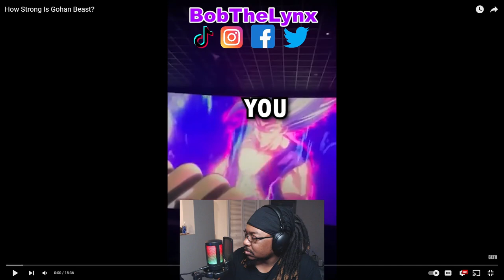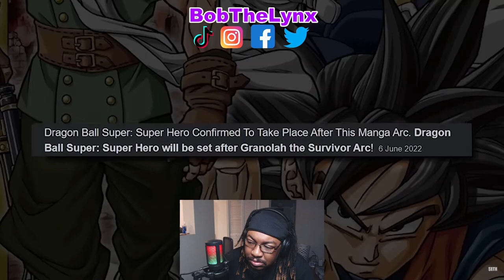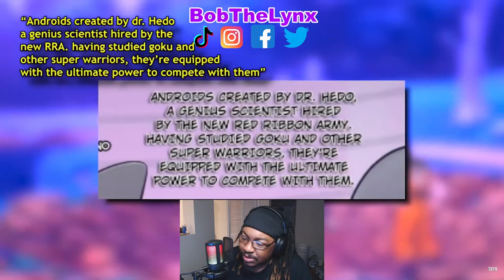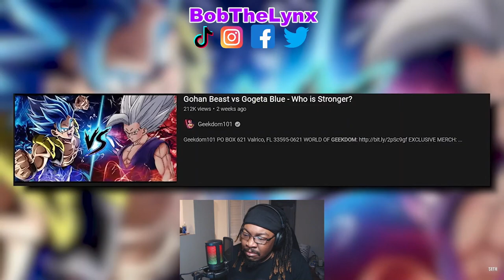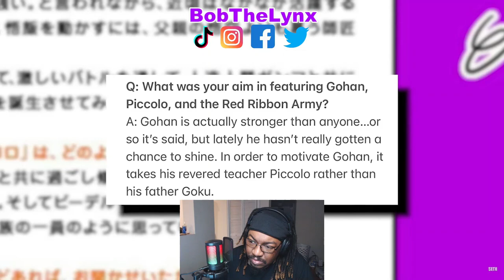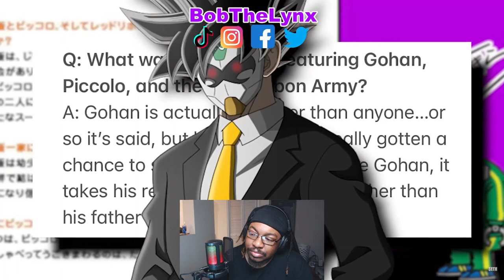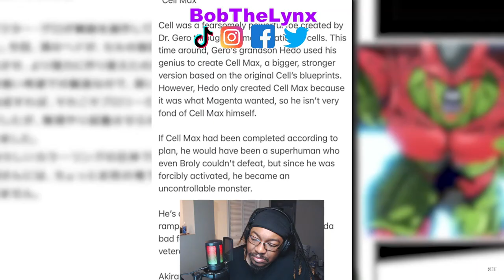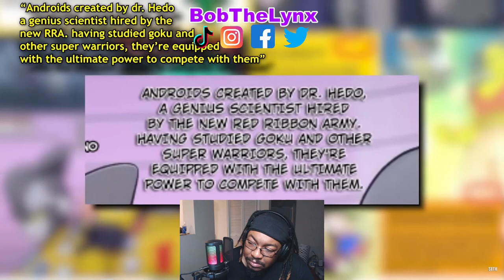[Reaction] SethTheProgrammer - Gohan Beast VS Black Frieza | BobTheLynx Reacts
❤️ Help me reaching my Goals below
🤙 Share Goals: 30
🤙 Like Goals: 20
Other ways to support the brand...
[Reaction] SethTheProgrammer - Gohan Beast VS Black Frieza